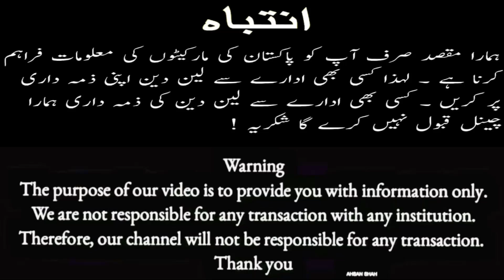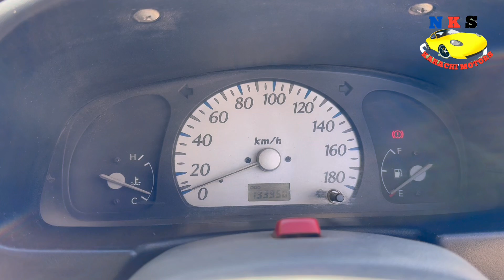Suzuki Alto Vxr 2007 Manual Transmission l Used Car Review l Nks Karachi Motors l 26 March 2024 l